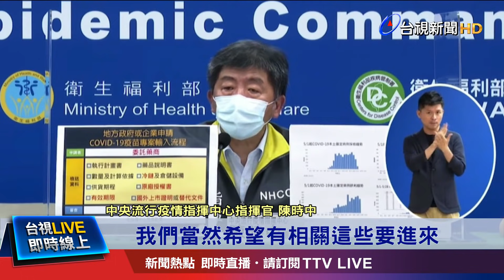傳日本將供AZ疫苗給台灣 陳時中：來要早、晚就沒意思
台灣疫情嚴峻，各方都在搶疫苗。日本媒體報導，感念台灣對日本311大地震的鼎力幫忙，日本政府考慮將已經採購的英國AZ疫苗部分給台灣，最快會在下個月抵台。日本官房長官證實，內部有在討論將多出的疫苗，提供給其它國家跟地區，外相更進一步點出台灣，指揮官陳時中表態歡迎，但"時間要早，晚了就沒意思"。